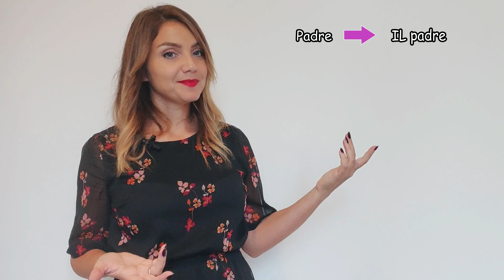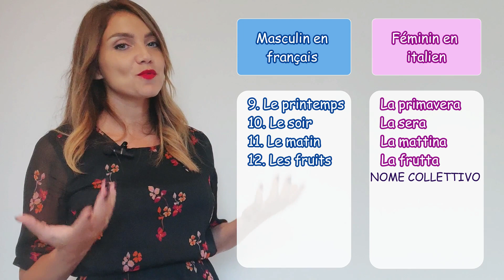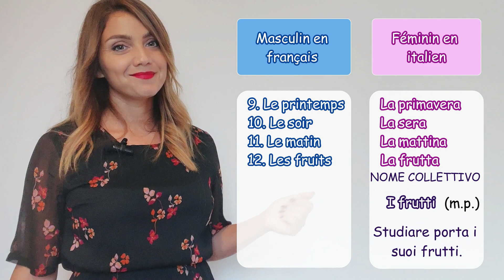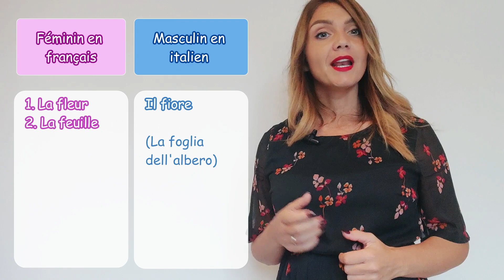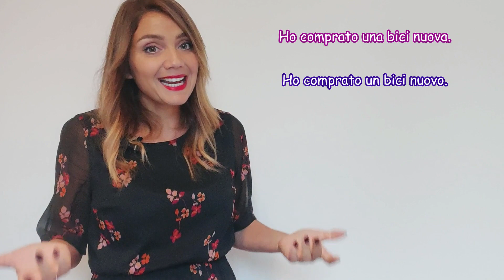Masculin et féminin en italien : le genre des noms expliqué en français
Ciao! Sais-tu qu'en tant que francophone t'as pas besoin d'étudier le genre des noms en italien ?! Oui oui, t'as bien compris, il n'est pas nécessaire pour toi de mémoriser les nombreuses catégories qui regroupent les noms pour la plupart masculin et celles des noms féminin :) Dans cette vidéo tu verras les noms qui sont masculin en français et féminin en italien et vice-versa.  J'espère que ça t'aidera, a presto!

TIME STAMPS:
00:00 Introduction
01:00 Distinction entre mots "animés" et mots "inanimés"
01:47 Le genre des mots "inanimés"
02:00 Mots masculins en français et féminin en italien
02:46 "Il mattino"
03:26 "I frutti"
04:50 Mots féminin en français et masculin en italien
06:04 Point fondamental
07:17 Si tu as apprécié la vidéo laisse un j'aime! :) Grazie! :)

If you need a grammar book

Grammatica pratica della lingua italiana (yellow book)

Grammatica avanzata della lingua italiana (blue book)

blu fr